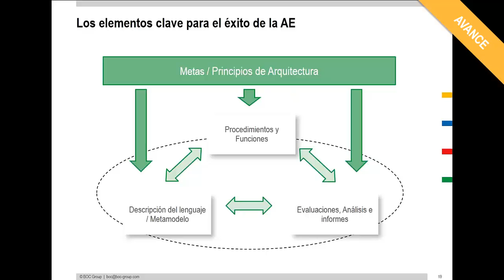Recomendaciones para elegir una herramienta EAM – Avance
Ver el webinar "Recomendaciones para elegir una herramienta EAM" completo gratis

Encontrar la correcta entre una multitud de herramientas disponibles de gestión de arquitectura empresarial es un gran desafío para muchas empresas. Innumerables opiniones de expertos y clasificaciones hacen que sea casi imposible reconocer las recomendaciones valiosas.

Con este fin, hemos resumido los factores más importantes para usted y proporcionamos una idea de los criterios clave a la hora de elegir una suite EA adecuada.

En el seminario web, aprenderá:
- cómo usted puede saber si ha encontrado la herramienta adecuada,
- qué criterios deberían evaluarse idealmente para obtener el mayor beneficio posible de la herramienta,
- qué factores deben tenerse en cuenta para lograr la aceptación de la herramienta y el método en su empresa.